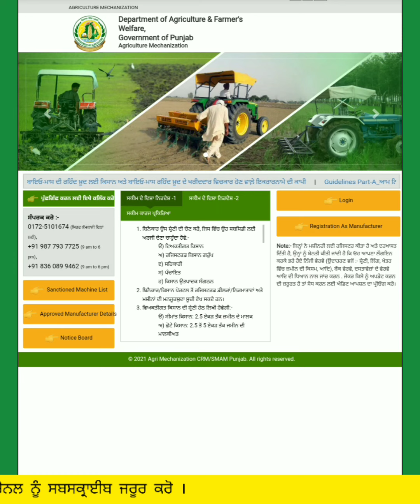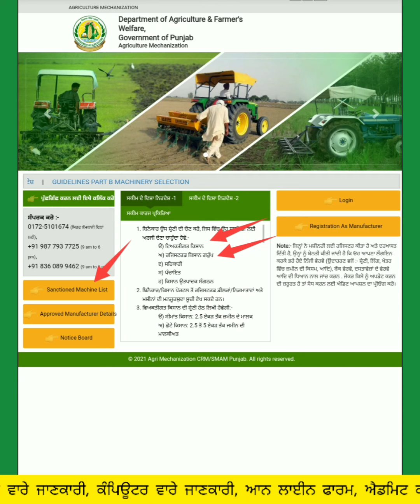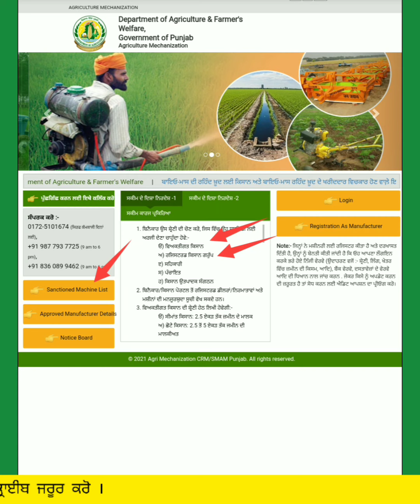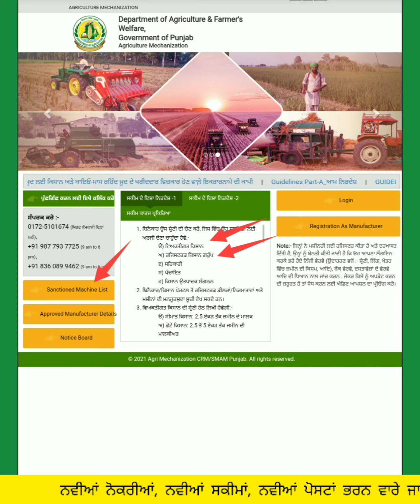agri machinery new update (ਖੇਤੀਬਾੜੀ ਸੰਦਾਂ ਤੇ ਸਬਸਿਡੀ ਦੀ ਨਵੀਂ ਲਿਸਟ ਕਿਹੜੇ ਕਿਹੜੇ ਪਿੰਡਾਂ ਦੀ ਆਵੇਗੀ )